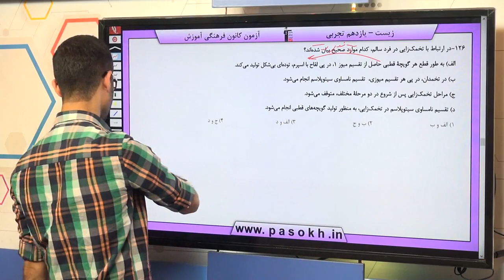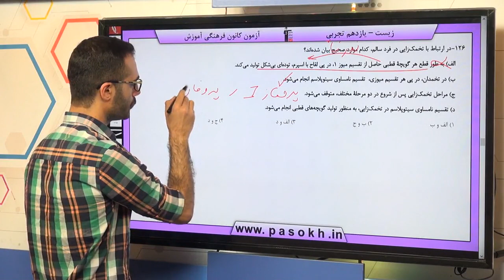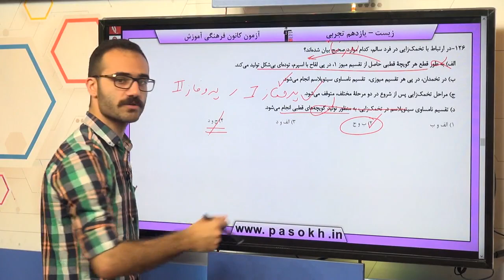پایه يازدهم تجربي زيست‌شناسي 2 توليد مثل سوال 126 درصد پاسخگویی 28